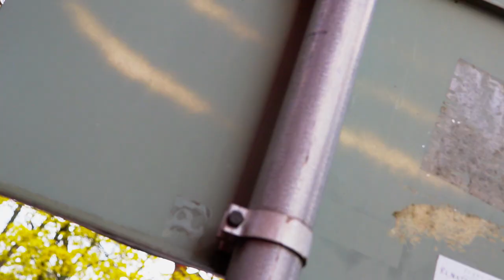الصيام في الغربة ( جلد الذات )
السلام عليكم 🙏🏽♥️.
فيديو من الشخصية الثانية الرمة الي ساكن معايا.
جالس يحش فية بس 🤦🏽‍♂️👊🏾.
اذا ما اتفرجت الفيديوهات الي فاتت لا تنسى تتفرجها واستمتع.

للمتابعة على السوشيال ميديا.